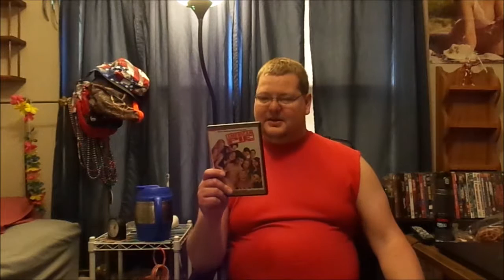Tank Talks movies Amecran Pie